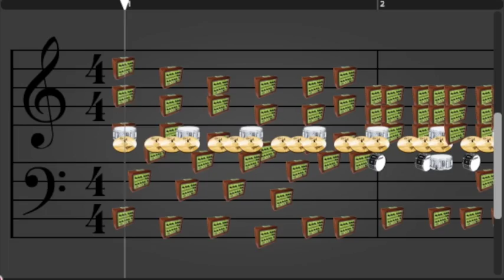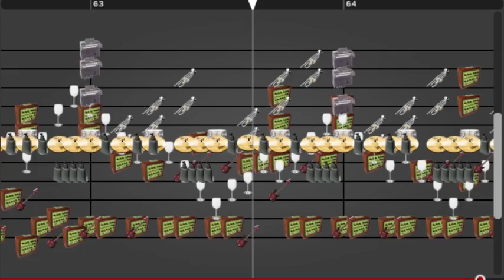Notessimo 2.0: Shoot 'Em Up Boss Theme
Told you I was going to do the boss theme, so I did. Just like my first one, this was also made for a game a friend of mine was working on. It was originally in 8-bit form but I remastered it just like the last one. While the first one has a Contra vibe going for it, I used a Fantasy Zone vibe when making this one.